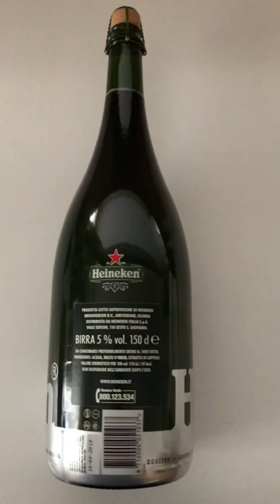HEINEKEN giant beer foryou shorts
HEINEKEN